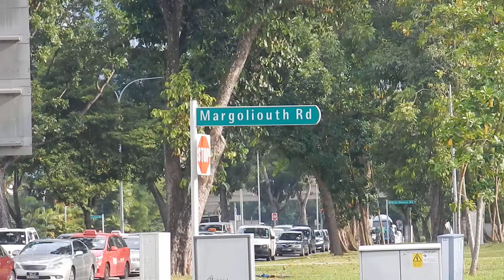SBST: Service 105 [SBS 2992A] Volvo B10BLE CNG